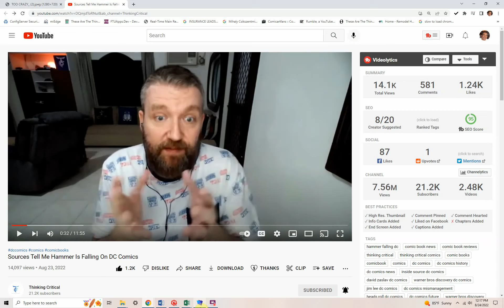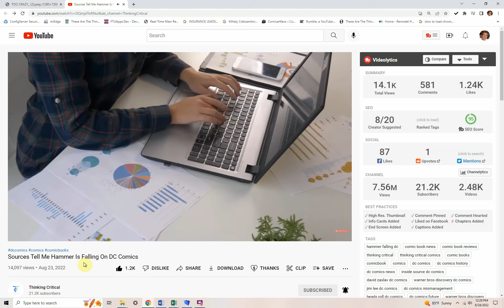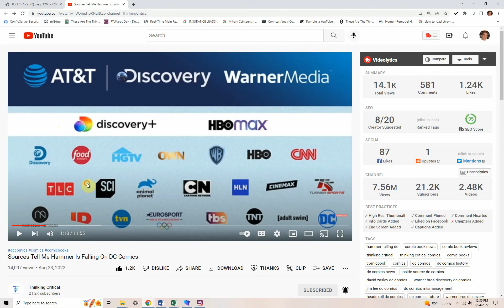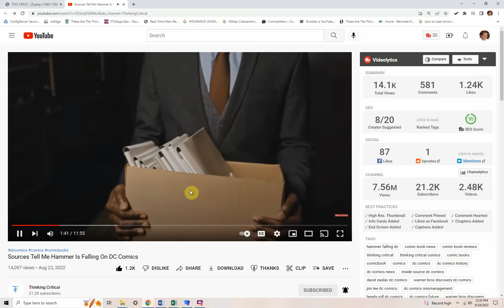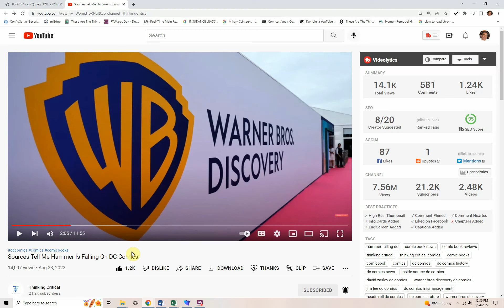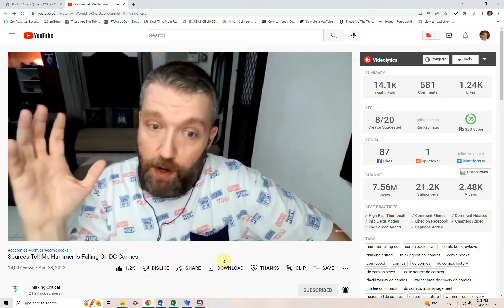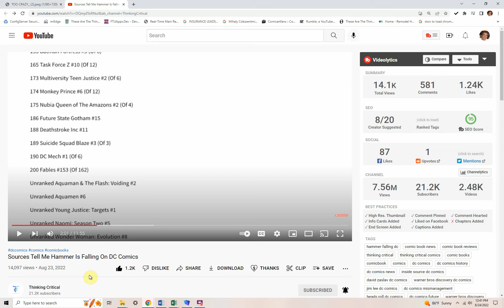DC Comics: Massive Layoffs Soon! Thinking Critical: Sources Tell Me Hammer Is Falling On DC Comics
Thinking Critical YouTube channel reports:  David Zaslav team at Warner Brothers Discovery are looking at all financial and editorial decisions at DC Comics for the last 30 years to make major changes in the comics division!